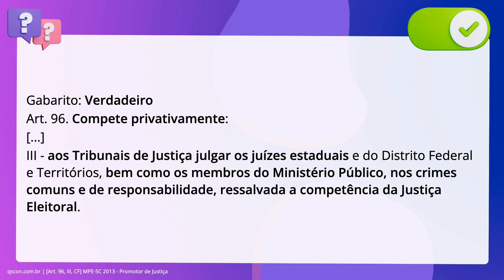QScon Direito: [Art. 96, III, CF] MPE-SC 2013 - Promotor de Justiça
Art. 96, III, CF | MPESC 2013 | Promotor de Justiça

Ressalvada a competência da Justiça Eleitoral, compete privativamente aos Tribunais de Justiça dos Estados julgar juízes estaduais e promotores de Justiça estaduais por crimes comuns, como homicídio e outros contra a vida, e de responsabilidade.

Gabarito: Verdadeiro